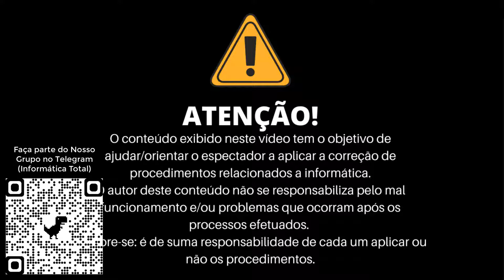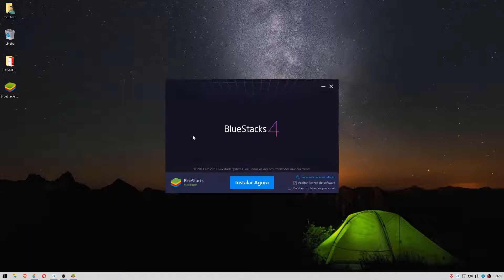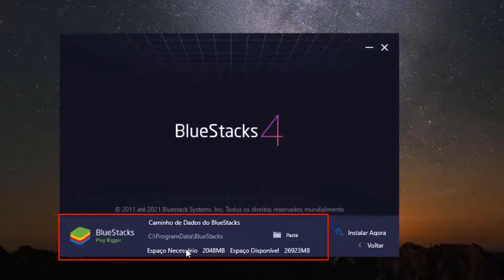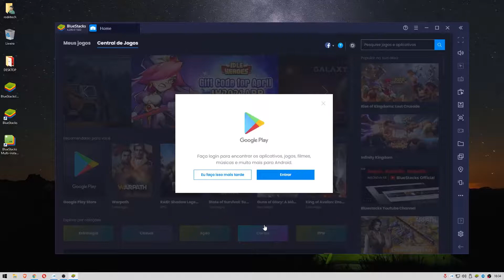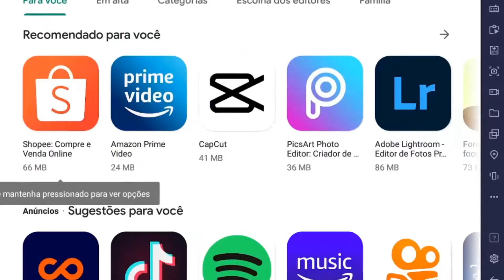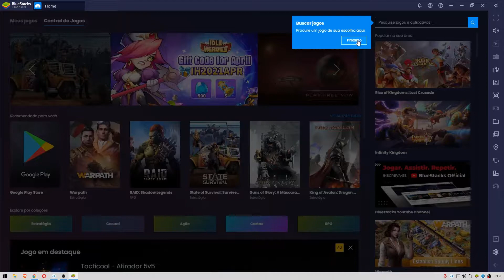🔴 Como Baixar e Instalar Simulador de Android no PC BlueStacks 3 ATUALIZADO [2021]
No vídeo de hoje eu vou te mostrar como baixar e instalar o simulador de android no pc BlueStacks atualizado 2021.

Deixe nos comentários a sua opinião o que achou do conteúdo que estarei trazendo mais vídeos incríveis com métodos exclusivos para que vocês possam instalar, configurar programas no seu computador.

⚡IMPORTANTE
Os métodos que mostramos aqui em nossos vídeos, são métodos que funcionam conosco! Não são métodos Fique Rico Facilmente, Pirâmides, ou qualquer outra forma irregular e surreal. Para que se consiga resultados se faz necessário empenho, dedicação e colocar em pratica tudo o que mostramos nos vídeos. Os resultados vão variar de pessoa para Pessoa.